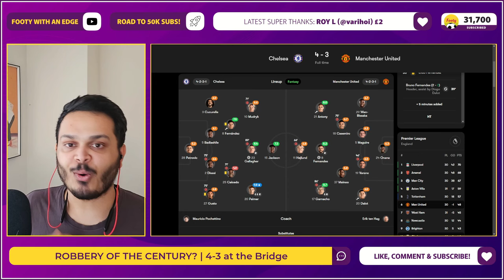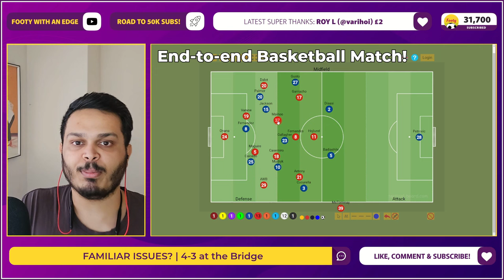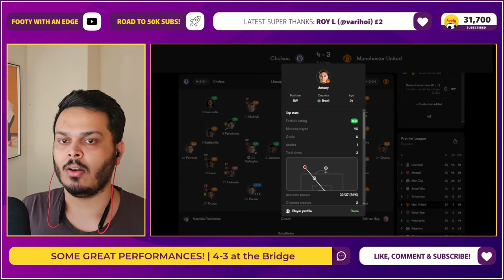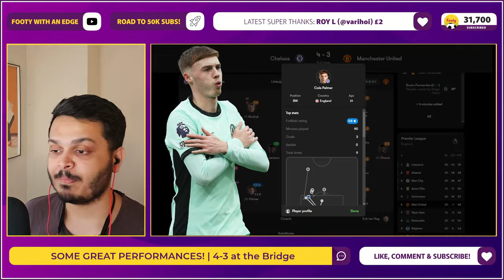Cole Palmer Hattrick Completes the ROBBERY of the CENTURY!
Chelsea vs Man United 4-3 Tactical Analysis. Madness at the Bridge!

Chapters:
0:00 - What just happened?
3:17 - Familiar Issues with Both Chelsea and Man United!
10:07 - The Positives for Both Teams!
14:55 - Let's talk about the Managers...